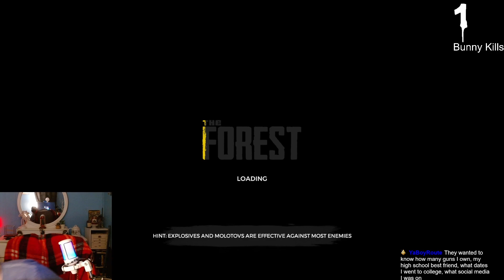The Forest CROWD CONTROL | LIVE Gaming with Wifey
1st Gaming with Wifey LIVE!! We did something special this week with some LIVE Crowd Control of The Forest! This is my experience and make sure to check out Pengu's video when it was her turn to host!

Streaming Schedule week

Stay updated with streams on my Twitter!

Outro Artwork by Witchy_Tea_Cup

Stay Spooky!